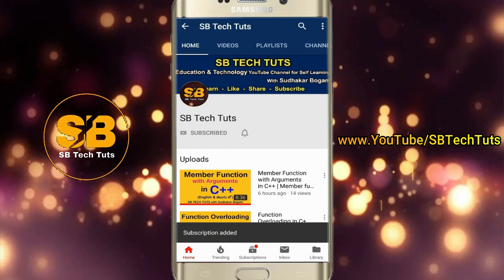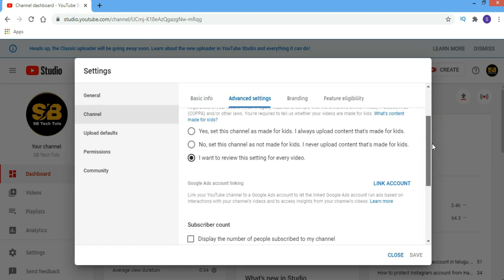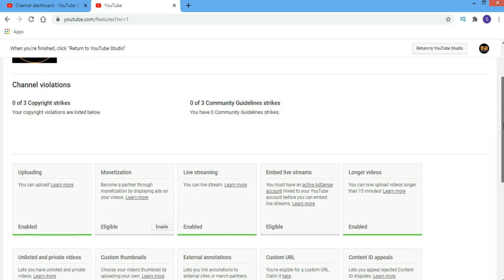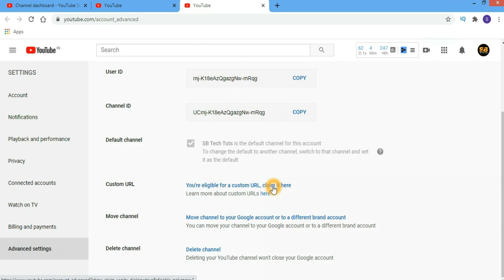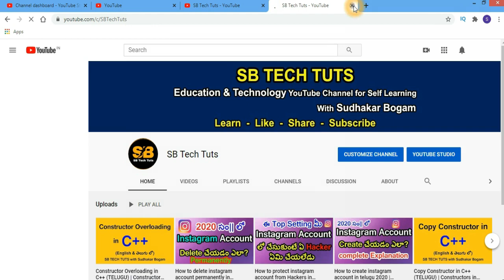How to create Custom URL for youtube channel in telugu | By Sudhakar Bogam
In this video i will explain How to create Custom URL for youtube channel

How to enable Custom url for youtube channel in telugu 2020
custom url for youtube 2020